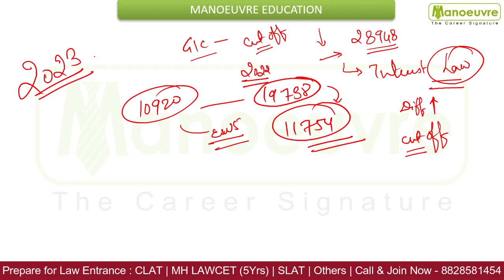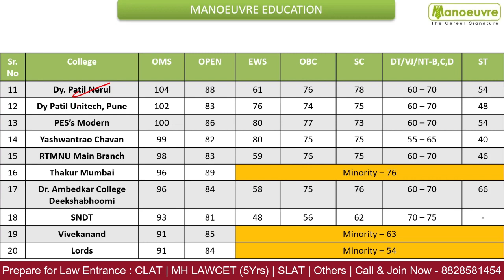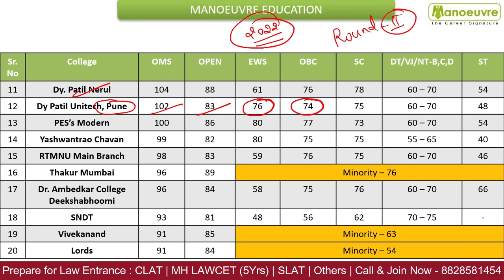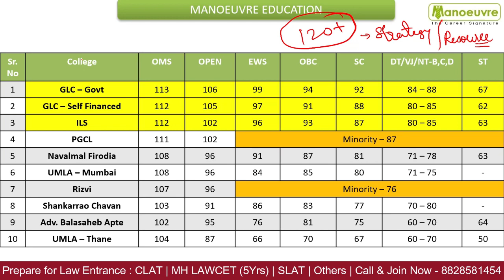MH LAWCET (5 YRS) 2023 - Stats Of 2022 | Top Colleges Ko Target Karo | GLC Mumbai | ILS Pune |Others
Call/WhatsApp on
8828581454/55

CLASSROOM COACHING :-
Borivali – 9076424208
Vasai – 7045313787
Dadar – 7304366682